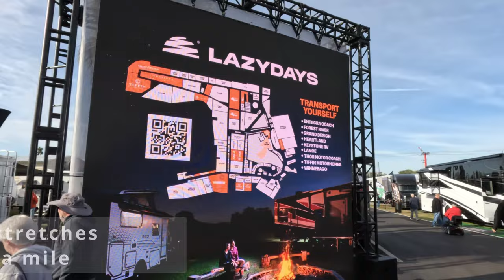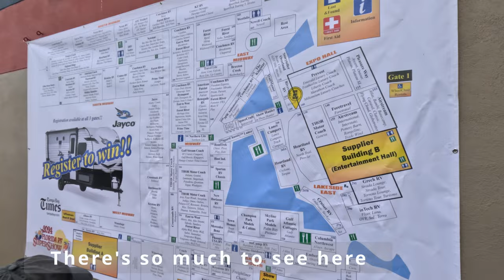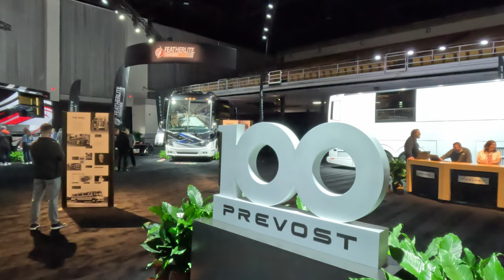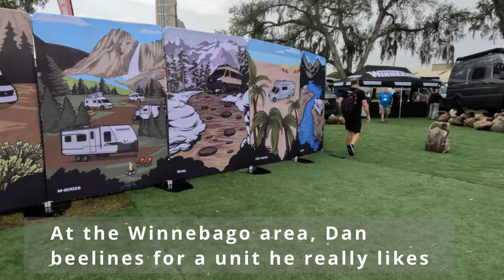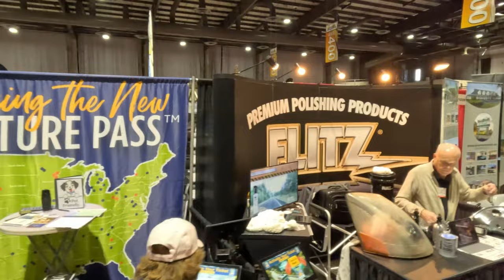Will we find the Perfect RV at the 2024 Florida RV Supershow?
In a previous video, we did a complete evaluation of the the things we liked and disliked about our 2021 Fleetwood American Coach Patriot Class B RV Van during our 2023 road trip across America.  We looked at the good, the bad, and the ugly sides of living the van life.    Now we've decided that it's time to consider a different RV for our next cross-country trip.

We travel to one of the largest RV shows in the United States, the 2024 Florida RV Supershow in Tampa Florida to see what is out there.  We search through the over 1500 recreational vehicles on display to find the right RV for us.  Over the course of several days, we see Truck Campers, Travel Trailers, Micro Trailers, 5th Wheel Gooseneck Trailers, Expedition Vehicles, large and small Class A units, and Class B plus (B+), Class C, and Class B coaches as well.

We even meet up with our inspiration, Traveling Robert.  He is the RV vlogger who got us through the COVID lock downs.  We also come across Matt from Matt's RV Reviews and we get him to do his signature Matt Jump on camera.  Early in the show, we crash the Meet Up with the vloggers from Tall Mans RV Reviews.

Unfortunately, we are only able to include video of a few of the units we saw during our search.  We will be including more of these in future videos.

We will also be selecting our top four choices at the end of the video, eventually ranking them in our order of preference.  Please keep in mind, that we are finding the best RV for our needs, but you may learn as we did that sometimes your needs change.

We hope our experience helps guide those who are looking to purchase a Class B RV, or who may be trying to decide which RV to purchase for their travels.

You can also follow us on:
You Tube: @halffasttravelers

***SPOILER ALERT***

0:00 Intro
1:27 The "Perfect" RV
3:26 Florida RV Supershow
3:51 Our Current RV
4:33 The Hunt Begins
4:57 Truck Campers
5:10 Host Mammoth
7:50 Host Yukon
8:35 Host Cascade
9:48 Some Quick Eliminations
10:31 Little Guy Shadow
11:31 Little Guy Mini Max FX
12:46 Travel Trailers
13:37 5th Wheel Trailers
14:00 East to West Takoda
17:02 Class A's
17:19 Winnebago Vista NP
19:35 Thor Vegas
22:00 Super C's
23:02 Storyteller Overland Hilt
25:25 Class B's
25:38 Traveling Robert Cameo
25:42 Winnebago Revel
27:39 Thor Dazzle
29:17 Matt's RV Reviews
29:37 Class B Plus
29:47 Airstream Atlas
31:25 Chinook Maverick
34:50 B Plus vs. Class C
35:38 Winnebago View
38:17 The Finalists
38:19 Pleasure Way Plateau
43:20 Thor Gemini
48:26 Thor Tiburon
54:33 Tiffin Wayfarer
1:00:55 The Decision
1:01:10 Number 4
1:02:04 Number 3
1:03:13 Number 2
1:04:25 Number 1
1:06:54 Wrap Up

Remember, Everything takes twice as long when you're half fast.